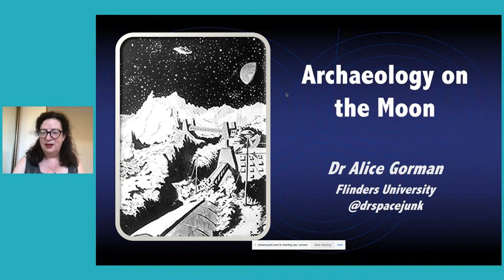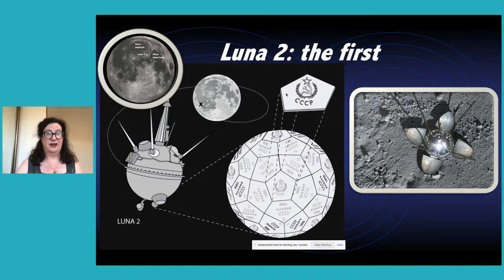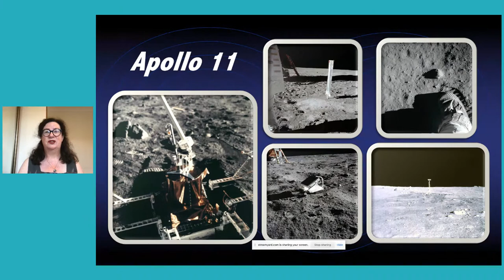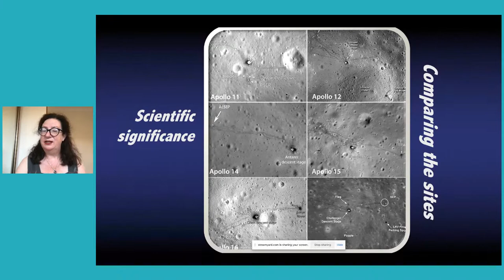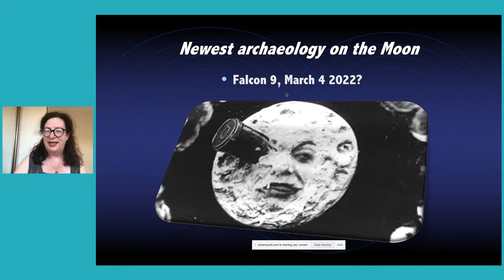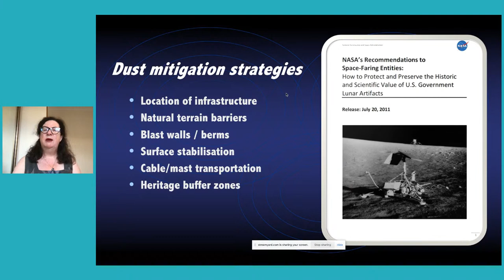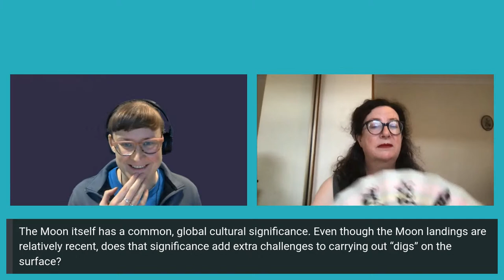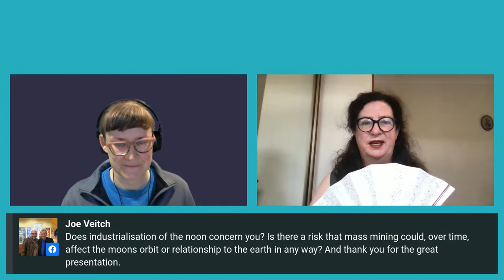Archaeology on the Moon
The Soviet probe Luna 2 was the first human object to make contact with the Moon in 1959. Ten years later, US astronauts landed at Tranquility Base and left behind a famous set of footprints, and 106 artefacts including numerous experiments and a flag. For nearly 50 years afterwards only occasional missions to the Moon were launched. It seemed like humanity had abandoned our nearest celestial neighbour.

Now, in 2022, there are nine missions proposed to return to the Moon – and this time people plan to stay. A lunar orbiting space station is being built and the technologies to extract lunar resources, like oxygen and water, are being developed. The Moon is soon going to be a busy place. What’s going to happen to extraordinary places like Apollo 11 landing site, the archaeological record of humans on another world? These spacecraft and their infrastructure, at over 100 locations across the Moon, are also our cultural heritage. They speak directly to how we can make sense of our place in the solar system.

Associate Professor Alice Gorman

Dr Alice Gorman is an internationally recognised leader in the field of space archaeology and author of the award-winning book Dr Space Junk vs the Universe: Archaeology and the Future (MIT Press, 2019). Her research focuses on the archaeology and heritage of space exploration, including space junk, planetary landing sites, off-earth mining, and space habitats. She is an Associate Professor at Flinders University in Adelaide and a heritage consultant with over 25 years’ experience working with Indigenous communities in Australia. Gorman is also a Vice-Chair of the Global Expert Group on Sustainable Lunar Activities and a member of the Advisory Council of the Space Industry Association of Australia. In 2021, asteroid 551014 Gorman was named after her in recognition of her work in establishing space archaeology as a field.